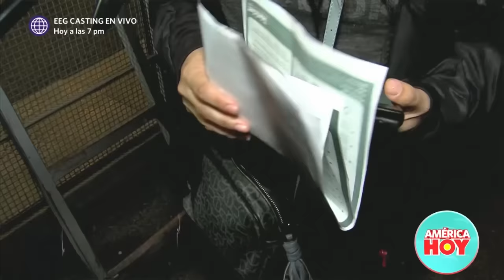América Hoy: Miguel Trauco se molestó con reportero del programa (HOY)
¡FURIOSO! 😰 Miguel Trauco asistió al concierto de Daddy Yankee, pero no quiso declarar y explotó contra nuestro reportero.

Juntémonos Más.